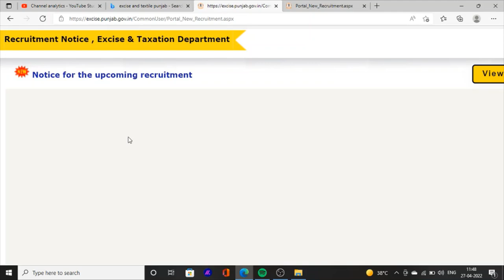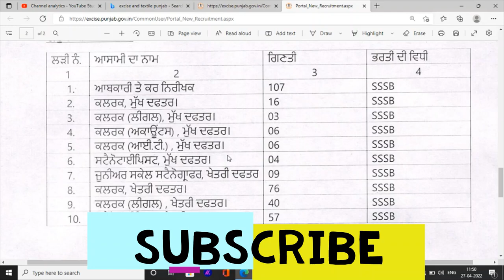Punjab Jobs Clerk Stenographer Junior Clerk Upcoming Jobs News 2022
Hello Friends This is a Informative Channel and This Video is Full Information About latest jobs news in punjab 2022.punjab jobs clerk stenographer junior clerk upcoming jobs news 2022. punjab jobs news upcoming jobs update punjab 2022 latest jobs news 2022 sarkari jobs news update 2022